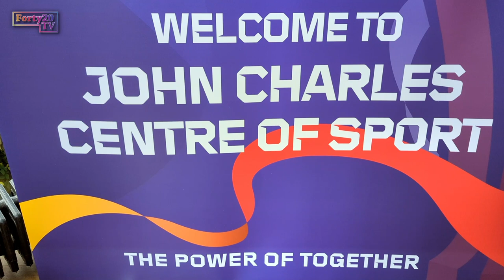Inside The Ireland Rugby League World Cup Squad - Forty20 TV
A week ahead of the Rugby League World Cup kicking-off, Ireland's men have set up camp in South Leeds ahead of their group matches with Lebanon, Jamaica and New Zealand.

We caught up with Jaimin Jolliffe, Joe Keyes, Brendan O'Hagan and Ronan Michael after they'd had a session on the field, ramping up preparation with a place in the quarter finals the first aim.